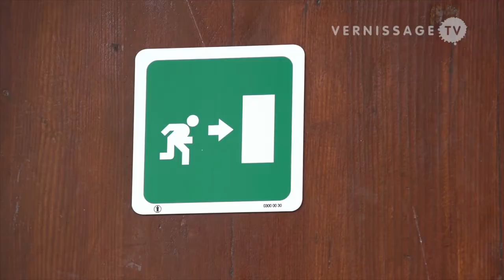Valentin Carron. Swiss Pavilion at Venice Art Biennale 2013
The artist Valentin Carron is representing Switzerland at the 55th International Art Exhibition - La Biennale di Venezia in the Swiss Pavilion in the Giardini. Carron conceived an exhibition that consists of wall and floor-based sculptural pieces, installation and readymade artwork. An over 80 meters long iron snake greets the visitor at the entrance and accompanies him through the whole exhibition. The main room of the pavilion features Windows, wall-based artworks inspired by the public and religious architecture of the 1950s which recall modernist abstract paintings - but are in fact made out of fibre-glass. The show is complemented by a collection of flattened musical instruments cast in bronze, and a Piaggio Ciao scooter. The exhibition is curated by Giovanni Carmine, director of Kunst Halle Sankt Gallen.

Valentin Carron was born in 1977 in Martigny, Switzerland). Recent solo exhibitions include Palais de Tokyo, Paris, France, 2010; La Conservera, Murcia, Spain, 2009; Kunsthalle Zürich, Zurich, Switzerland, 2007 and at the Swiss Institute, New York, USA, 2006. A solo exhibition at Kunsthalle Bern, Switzerland, is planned for 2014.

Valentin Carron. Pavilion of Switzerland at the 55th International Art Exhibition - La Biennale di Venezia. Professional Preview, May 30, 2013.